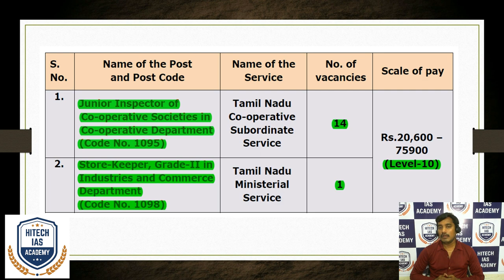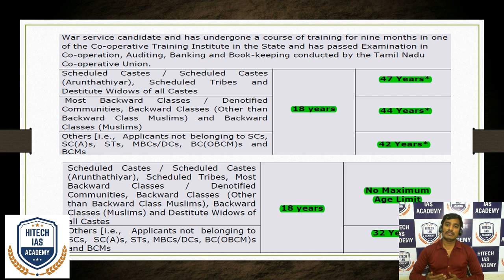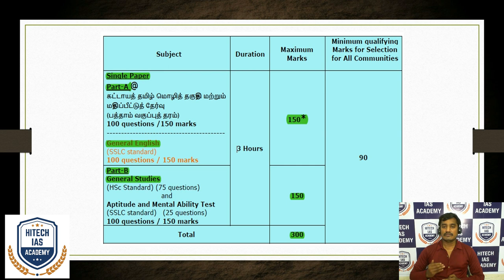TNPSC Combined Civil Services Examination-III (GROUP 3) Notification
TNPSC Combined Civil Services Examination-III

Courses Offered
TNPSC, TNUSRB, TNTET, BANKING, SSC & RRB (RAILWAY)
Admission Going On. Limited Seats Only.
Features:
• Regular & Weekend Classes.

Regards
Hitech IAS Academy